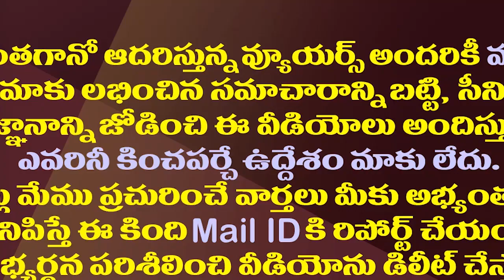చంద్రబాబు ఇక ప్రజల్లోకి..సానుభూతి ఫలిస్తుందా?| Chandrababu Plans To Statewide Yatra Against YCP Govt